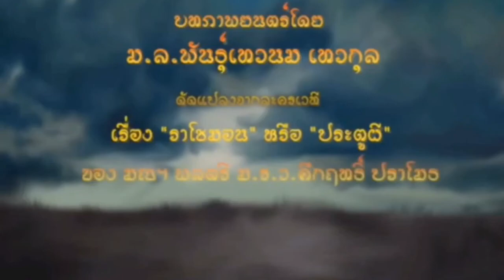อุโมงค์ผาเมือง